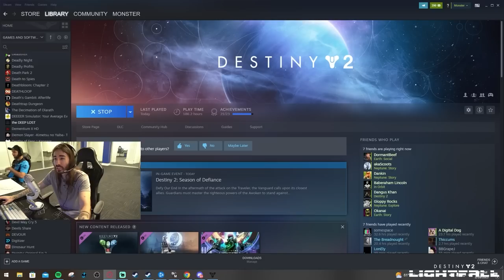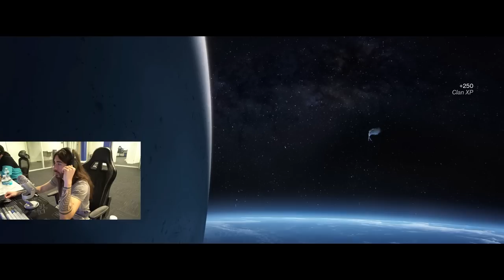Almost World First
This is the greatest campaign completion of All Time